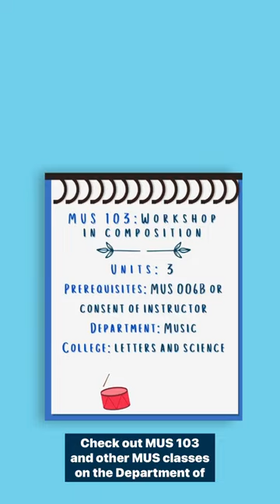Uniquely UCD: Workshop in Composition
Music is everywhere. You can listen to it, play it, even feel it. But what if we said you could learn how to write it? On this episode of Uniquely UCD, we're talking about MUS 103: Workshop in Composition -- a class where you can compose your own music throughout the quarter and experience it being played by members of UC Davis's resident music ensemble, the Empyrean Ensemble.

Created in collaboration with UC Davis Strategic Communications, Professor Pablo Ortiz, Empyrean Ensemble members Hrabba Atladottir and Chris Froh, and MUS 103 students.

Video description: A video featuring STREAM member Farrah reciting a script that describes the MUS 103 course. Farrah is wearing a black tank top, blue jeans and white shoes. Farrah talks in front of several backgrounds including the Music Building, the Ann E. Pitzer Center and Wright Hall. The compilation of videos of her talking is overlayed with b-roll footage of students, Professor Ortiz and Empyrean Ensemble members in the classroom and percussion studio.